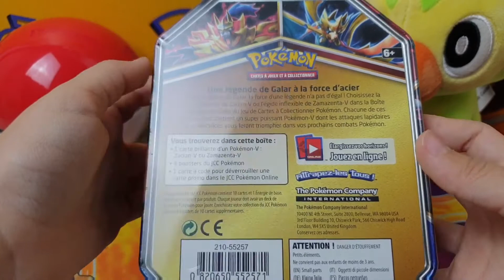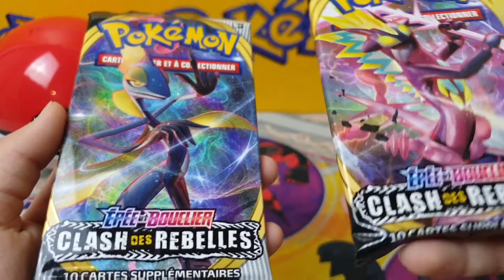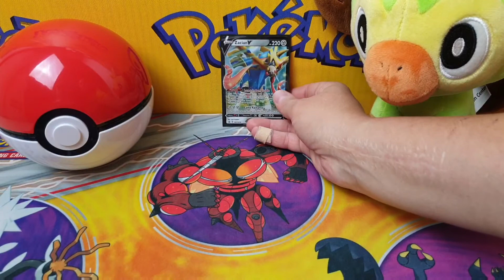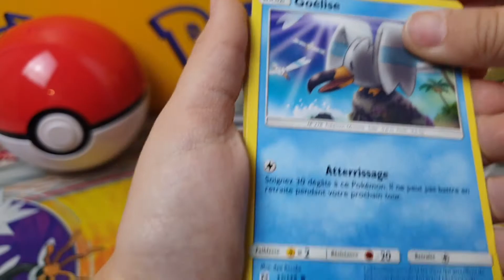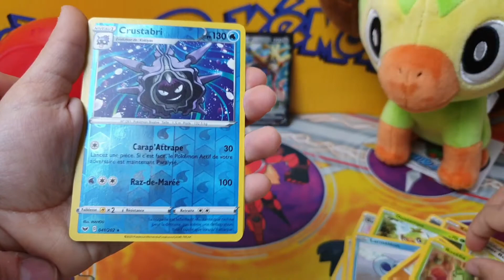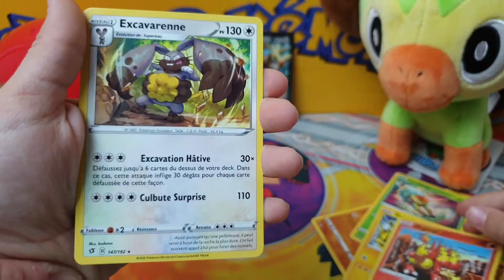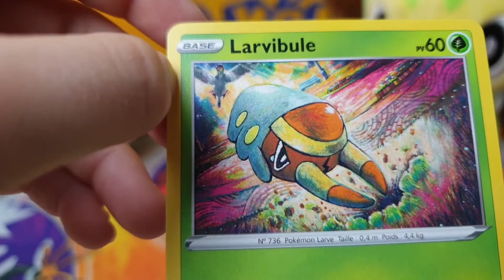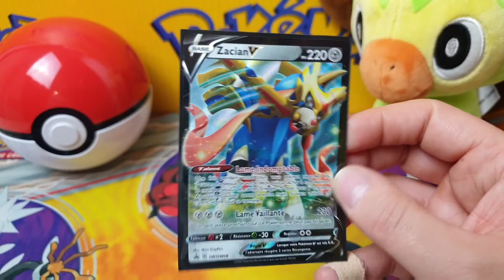Gabriel ouvre la Pokébox Zacian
Voici la deuxième vidéo d'ouverture réalisée en partie par Gabriel. Il vous présente la Pokébox Zacian.

Les cartes bougent, nous nous excusons, nous essaierons de corriger cela pour les suivantes.

N'oubliez pas que vous pouvez aussi me suivre sur Instagram, Twitter et Facebook.

Et n'hésitez pas à liker la vidéo et à la partager. Un pouce bleu ça fait toujours plaisir et ça motive ;)

Mes ventes :